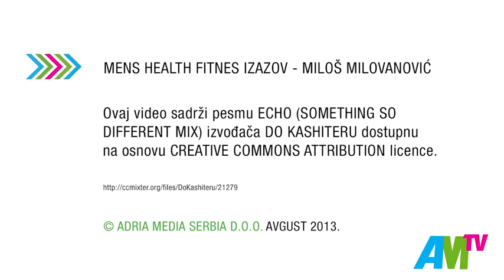Miloš Milovanović: Saveti nutricioniste za povećanje mišićne mase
Pogledajte kako izgleda nedeljni plan ishrane učesnika Men`s Health Fitnes Izazova, Miloša Milovanovića, koji mu je prepisala Dragana Miljković viši dijetetičar i nutricionista iz Doma zdravlja Dr Ristić.